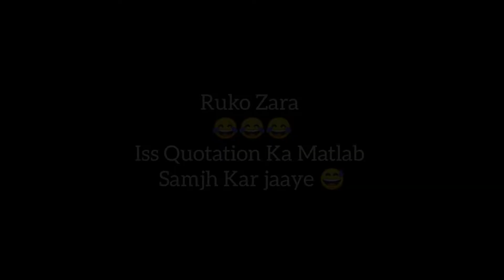A Quote Change your life by Sandeep Maheshwari|Change the way you think|Woh Karo Jo koi nhi kar raha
In this Video Sandeep Maheshwari Tells about How to live a Useful Life//Woh karo jo koi aur nahi kar raha hai.
Video Editing inshot App
All the Credit of this video goes to Sandeep Maheshwari.

Watch Sandeep Maheshwari's NEW videos before everyone else on SMtv

On my channel I share everything  Like, Poetry,  Inspirational Videos, Current Affairs News of India, Sometimes Short Inspirational video Of Sandeep Maheshwari Sir and Respected Dr. A.P.J. Abdul Kalam Sir Videos. ❣️🤗❣️